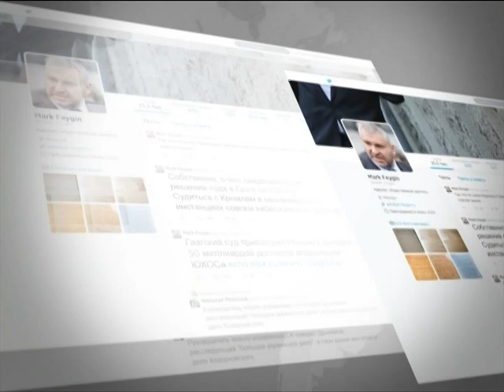Гаагский суд обязал Россию выплатить ЮКОСу $50 млрд